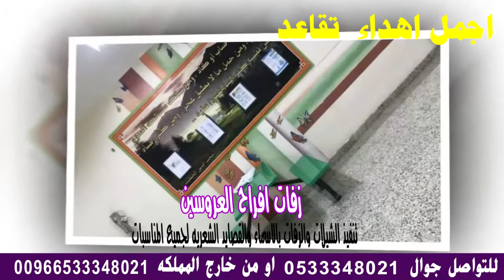اجمل تقاعد اقوى كلمه وشيله بمناسبة التقاعد تنفيذ بلاسماء لطلب 0533348021 استديو استديو شيلات , .